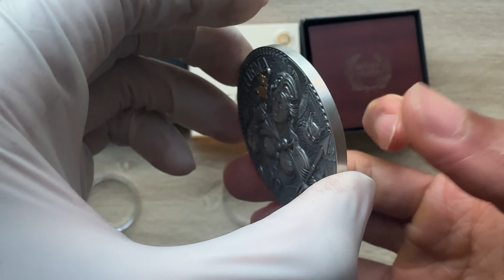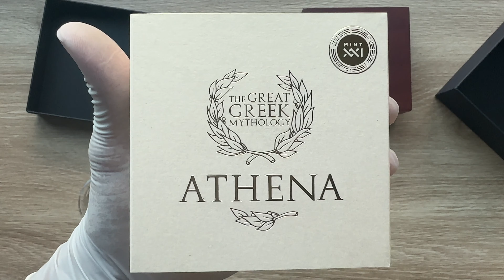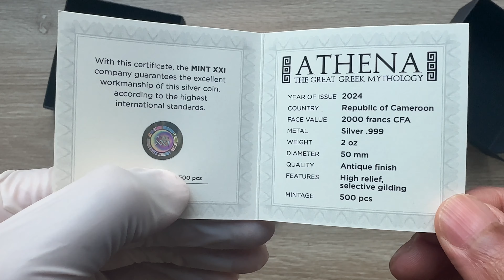ATHENA Great Greek Mythology 2 Oz Silver Coin 2000 Francs Cameroon 2024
This beautiful 2 Oz Silver coin is the new issue in the Great Greek Mythology series, featuring Athena, the Greek goddess of wisdom, courage, inspiration and civilization. The coin has an Antique Finish quality, a beautiful design with High Reliefs and selective Gilding. It comes in a gorgeous wooden case, along with the Certificate of Authenticity. Limited mintage of 500 pieces worldwide.